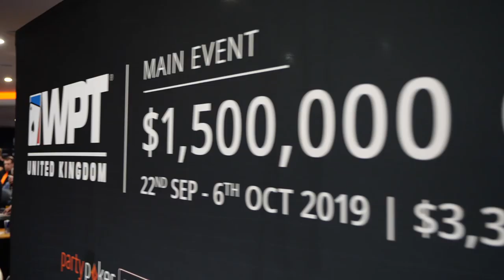We are back at Dusk Till Dawn!